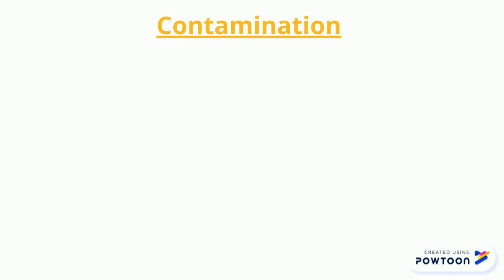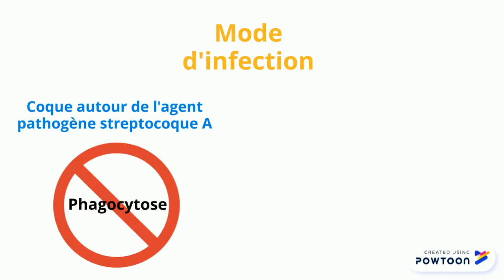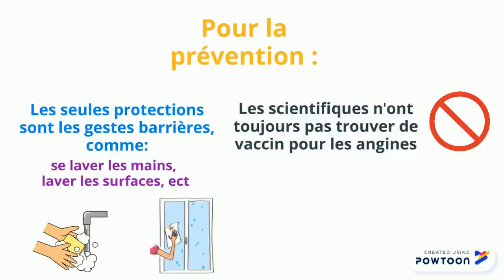angine bactérienne à streptocoque A